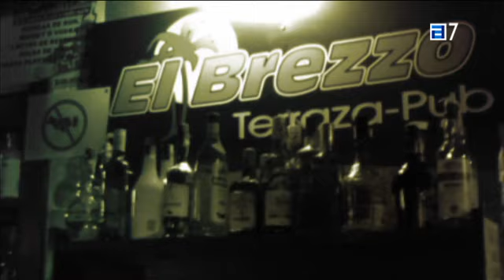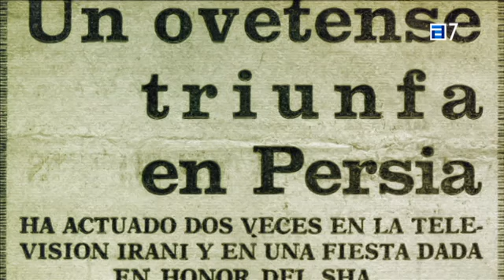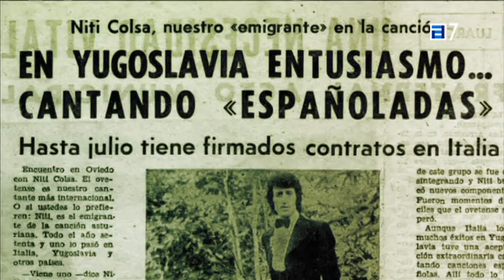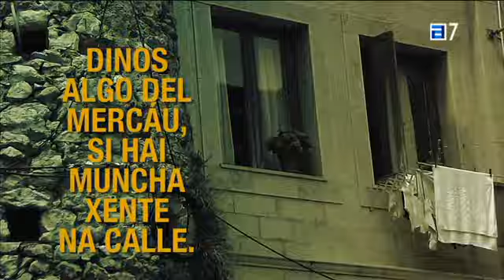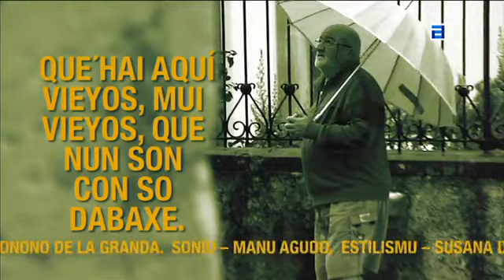De Romadela en Llanes (2016)